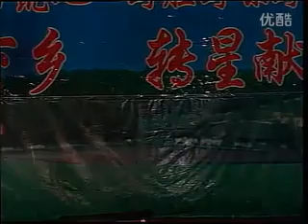二人转《吕蒙正赶斋》李桂艳 孙文学 杯中海